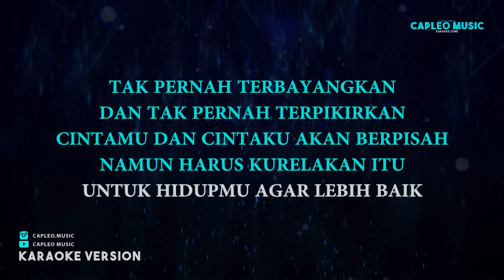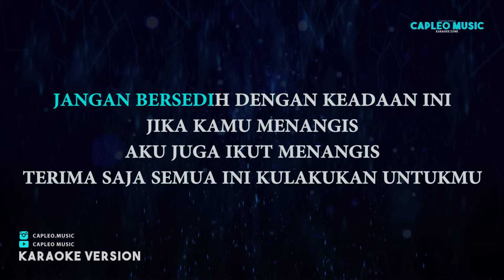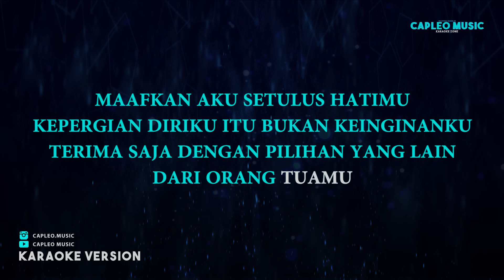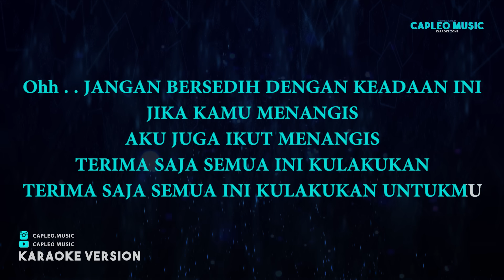ST 12 – Cinta Tak Harus Memiliki (Karaoke Version)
ST 12 – Cinta Tak Harus Memiliki (Karaoke Version) by Capleo Music

ST 12 – Cinta Tak Harus Memiliki (Official Music Video)